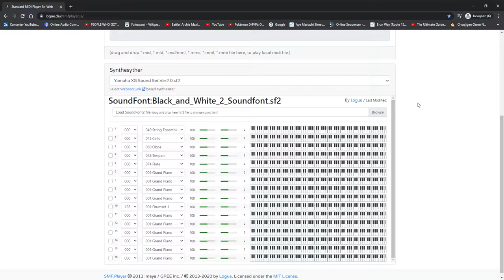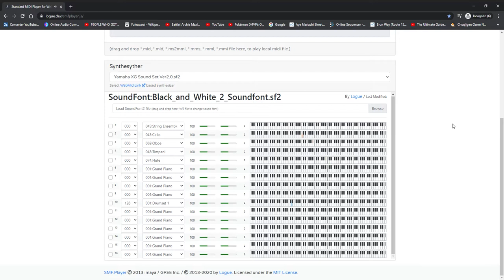Majestic Encounter (Pokémon B2W2 Original Composition)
Well, that's my simple (or small) composition called "Majestic Encounter". The reason why I made it in the first place, is that I was actually too inspired by one of the OC characters of Hyperdimension Neptunia called Vee (aka Green Sister), and I'm giving her this type of encounter theme because she's so cute, well, cuter than any CPU Candidate.

Besides the theme, it's short and simple, but I'm a "first-time" midi composer.
(Please, don't just say that the Pokémon instruments are out of place, because there are many reasons, in my opinion, why they are very good.)
[This "short" piece is in E flat Major, the tempo is marked with 120 bpm and the time signature is 4/4.]

If someone likes to do something with this midi, take this:
[The instruments were changed from Online Sequencer (which I am using at the time being) using Standard Midi Player logue.dev. Here are the changes:
1. Steel Drums are changed to Timpanis.
2. Violins are changed to String Ensembles (1).
3. Pizzicatos are changed to Oboes.]
Also, please, go follow Yamix Vee is his OC, along with Miclipse who is the artist who drew Vee.
I am feeling confident that this will hold up, but I will try again using FL Studios and Garageband, this time soon adding more instruments into the theme, with a bit of changes in the snare drums and crash cymbals. Have a nice day!